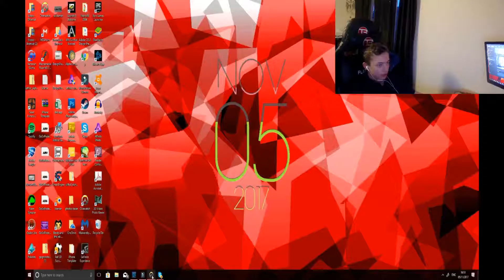3v3s with edward and harrison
OVERWATCH

If you know someone who would be interested, share it.

Hey guys, today I play overwatch and I play some elimination 3v3 with Edward and harrison